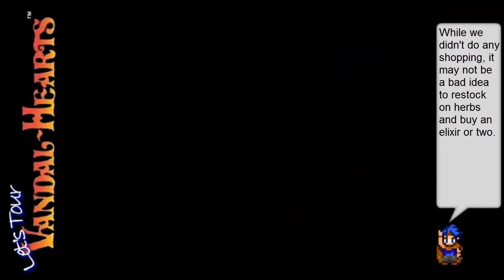Let's Tour Vandal Hearts - Ep.48 Hot Lava Bath